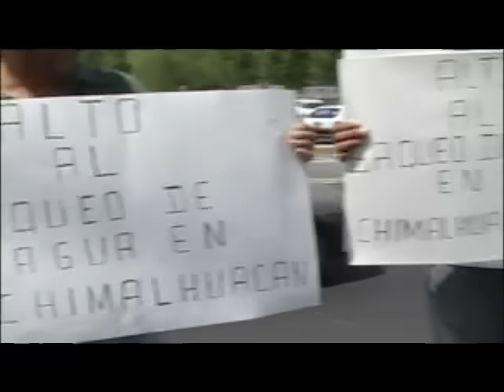La verdad y realidad sobre Antorcha Campesina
La verdad y la realidad del Movimiento Antochista Nacional (Antorcha Campesina) no se conoce no porque se esconda, sino porque los canales de difusión no han querido decir la realidad y la verdad sobre nosotros, dijo Aquiles Córdova Morán, líder nacional. "Antorcha Campesina es realidad y verdad"

Antorcha Campesina nació en Tecomatlán en 1974, por una realidad dura que se da, hasta el día de hoy, una realidad que sigue existiendo en el campo mexicano, que los pueblos de nuestro país están dominados económica, social, cultural y políticamente por grupos caciquiles que tienen el poder económico y político, y que ejercen este control de una manera inhumana.

Antorcha Campesina una vez que entra a las comunidades lleva beneficio y como ejemplo de progreso y bienestar están los municipios de Tecomatlán, Huitzilan de Serdán y Chimalhuacán recientemente; Antorcha es ejemplo de cómo se gobierna cuando está en el poder gente que  representa, realmente, los intereses del pueblo. Visiten los tres municipios; Antorcha muestra hechos. Antorcha es ejemplo para saber cómo se debe gobernar en nombre del pueblo y para el pueblo.

Aquiles Córdova, en este documental declaro que los antorchistas y la organización Antorcha campesina, somos la única opción verdadera para el pueblo trabajador" La fortaleza de Antorcha radica no sólo en los beneficios, sino en el número de agremiados, que suman ya más de 1 millón 200 mil antorchistas, con una fuerza electoral de más de 3 millones de votantes. Antorcha es capaz de encabezar la verdadera transformación de nuestro país.

¡Campesino, obrero, maestro, transportista, colono, estudiante, Antorcha trabaja por tu bienestar y el de tu familia y te espera para que como muchos mexicanos logremos la transformación del México nuevo, más equitativo y más justo!.